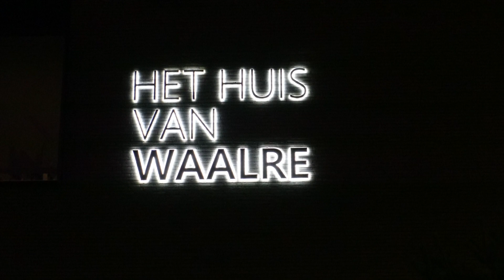Nieuwjaarstoespraak burgemeester Boelhouwer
Jaarlijks nodigt het college van burgemeester en wethouders van de gemeente Waalre haar inwoners uit voor de nieuwjaarsreceptie. Dit jaar kan dit vanwege de coronamaatregelen niet.

De burgemeester houdt daarom dit jaar een digitale nieuwjaarstoespraak.